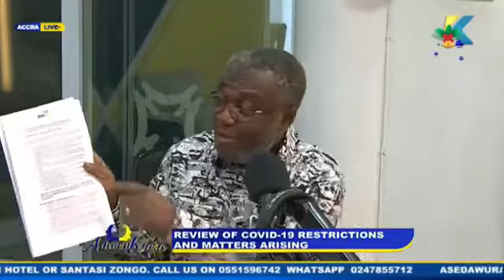Covid-19: Ghana to fine airlines $3500 for each unvaccinated passenger